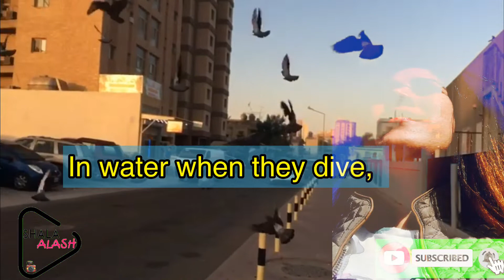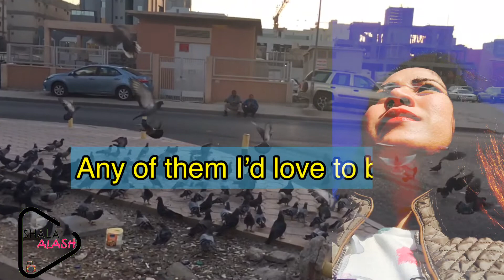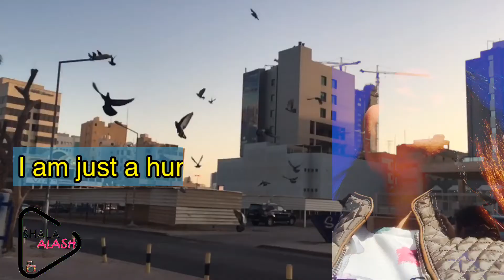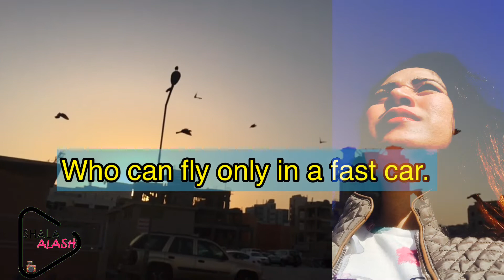a bird's life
a bird's life, a bird's life trophy, a bird's life movie, a bird's life cycle, a bird's life game, a bird's life castlevania birds of prey, birds of prey soundtrack,
birds sounds, birds of prey song, birds flying high you know how i feel, birds chirping, birds imagine dragons, birds and bees, birds and cats, birds angry birds, birds and animals life of pi, life of pi full movie, life is good, life hacks, life is beautiful, life is beautiful full movie, lifestyle, life after, a life of ofw,
a lifetime love, a life of speed trailer, a life of a married couple episode 1, a lifetime love ep 3 eng sub, life beyond